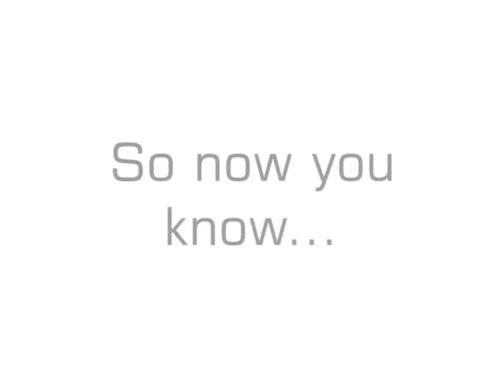Don't Drink And Tweet ... Social Media Camp Victoria 2011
Public Service Announcement ... The more you know!

Come to Social Media Camp Victoria 2011 on June 3rd and 4th in Victoria, British Columbia.

Special thanks to JUHLi SELBy for recording and editing this video!